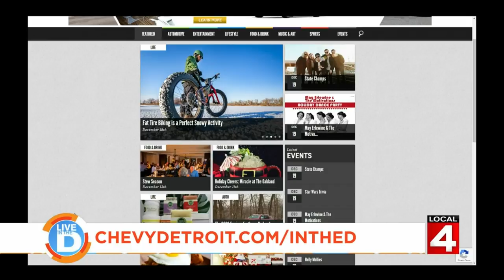What's Happening in the D Menorah, Ugly Christmas Sweater party and more